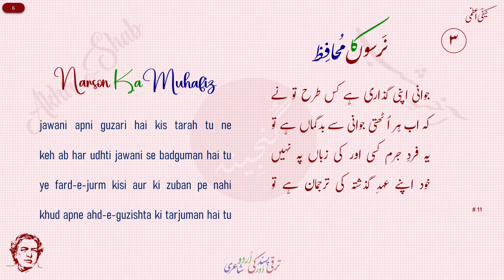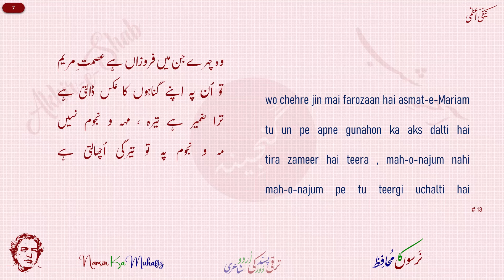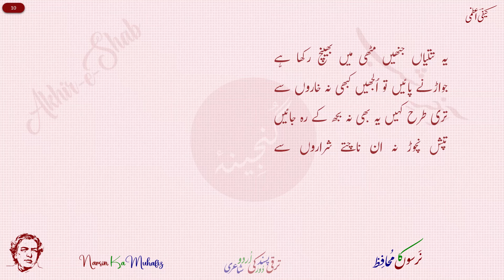#52 | Narson Ka Muhafiz (نرسوں کا محافظ) | KAIFI AZMI | Urdu Progressive Poetry | Nazam #3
Gunjeena presenting best Nazam of KAIFI AZAMI, selected from his poetry collection AKHIR E SHAB, He was one of prominent progressive poets with popular appeal. Also film lyricist famous for his lyrics in films like Heer Ranjha, Kaghaz ke Phool etc.

Kaifi Azmi was a famous Hindi and Urdu poet and lyricist of Hindi film. He was born on Januray 14, 1919 in a landlord family of Mejwan, Azamgarh, Uttar Pradesh. Azmi abandoned his studies of Persian and Urdu during the Quit India agitations in 1942 and shortly thereafter became a full-time Marxist. During this period, Azmi started to win great acclaim as a poet and became a member of Progressive Writers' Movement of India

Ghazal #52
Kaifi Azmi #3
Nazam Title: Narson Ka Muhafiz (نرسوں کا محافظ)
Book: Akhr-e-Shab (آخرِ شب)
Digital Book #73

jawani apni guzari hai kis tarah tu ne
keh ab har udhti jawani se badguman hai tu
جوانی اپنی گذاری ہے کس طرح تو نے
کہ اب ہر اُ ٹھتی جوانی سے بدگماں ہے تو

ye fard-e-jurm kisi aur ki zuban pe nahi
khud apne ahd-e-guzishta ki tarjuman hai tu
یہ فردِ جرم کسی اور کی زباں پہ نہیں
خود اپنے عہدِ گذشتہ کی ترجمان ہے تو

wo chehre jin mai farozaan hai asmat-e-Mariam
tu un pe apne gunahon ka aks dalti hai
وہ چہرے جن میں فروزاں ہے عصمتِ مریم
تو اُن پہ اپنے گناہوں کا عکس ڈالتی ہے

tira zameer hai teera , mah-o-najum nahi
mah-o-najum pe tu teergi uchalti hai
ترا ضمیر ہے تیرہ ، مہہ و نجوم نہیں
مہ و نجوم پہ تو تیرگی اُچھالتی ہے

mita dia tire chehre ki jhurriyon ne jise
tu us nikhar ki ab tab laa nahi sakti
مٹا دیا ترے چہرے کی جھریوں نے جسے
تو اُس نکھار کی اب تاب لا نہیں سکتی

hansi ko jurm samajhne ka ye  sabab tu nahi
keh ab hansi tire honton pe aa nahi sakti
ہنسی کو جرم سمجھنے کا یہ سبب تو نہیں
کہ اب ہنسی ترے ہونٹوں پہ آ نہیں سکتی

bitha diye tu hain pehre qadam qadam pe magar
jhijak ke chalne mai laghzish zaroor hoti hai
بٹھا دیئے تو ہیں پہرے قدم قدم پہ مگر
جھجک کے چلنے میں لغزش ضرور ہو تی ہے

gunah hote hain dakhil wahin se fitrat mai
jawani apna jahan aitibaar khoti hai
گناہ ہوتے ہیں داخل وہیں سے فطرت میں
جوانی اپنا جہاں اعتبار کھوتی ہے

ye titlian jinhain mutthi mai bhiinch rakha hai
juwadne pain tu uljhain kabhi na kharoon se
یہ تتلیاں جنھیں مٹھی میں بھینچ رکھا ہے
جواڑنے پائیں تو اُلجھیں کبھی نہ خاروں سے

tiri tarah kahin ye bhi na bujh ke rah jayen
tapish nichod na un nachte shararon se
تری طرح کہیں یہ بھی نہ بجھ کے رہ جائیں
تپش نچوڑ نہ ان ناچتے شراروں سے